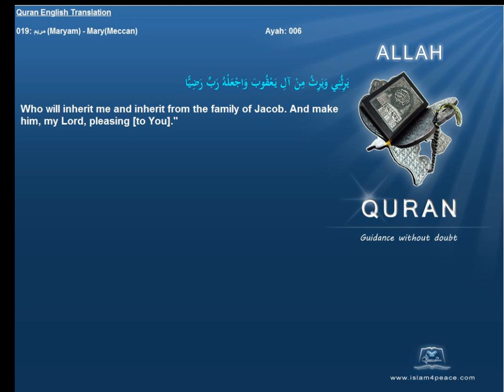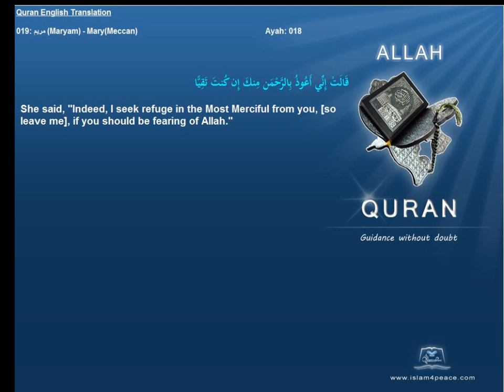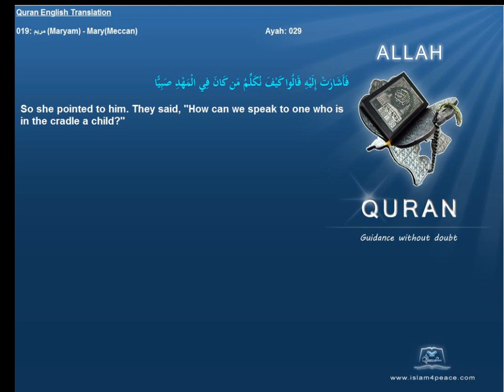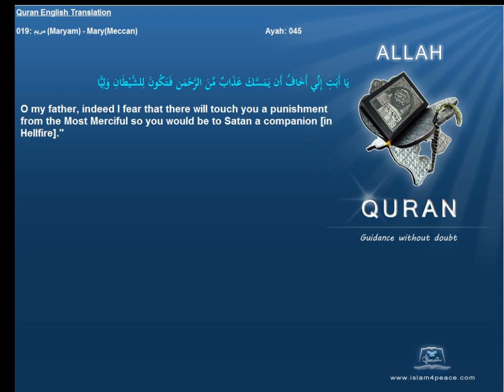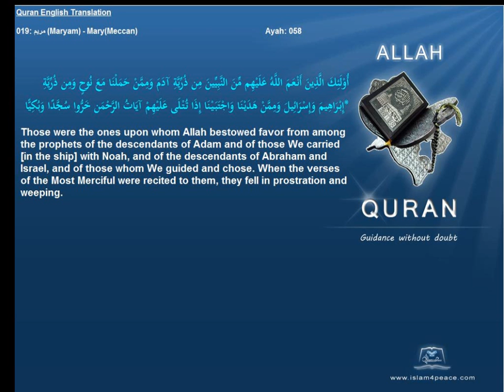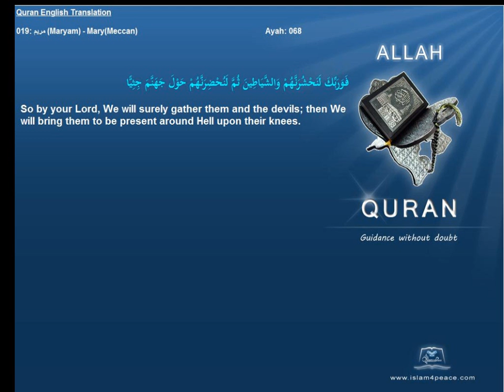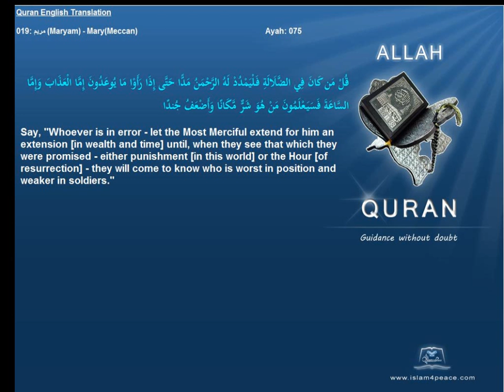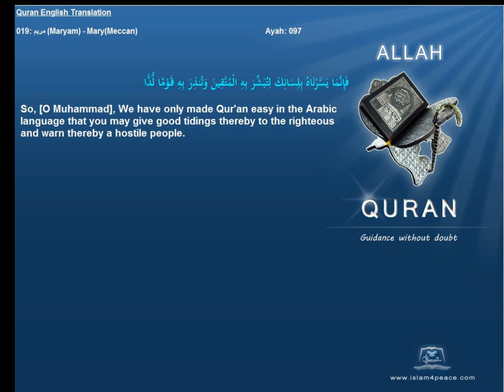Quran English Translation 019-مريم-Maryam-Mary(Meccan)